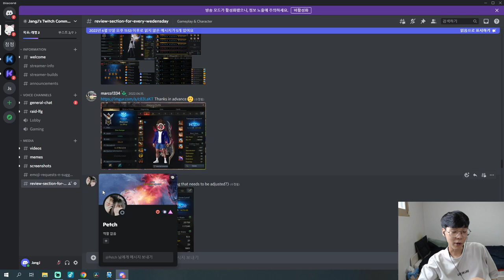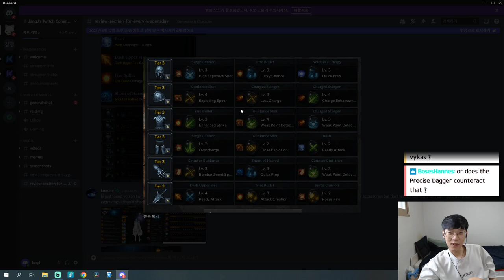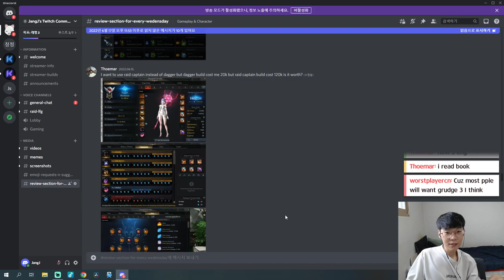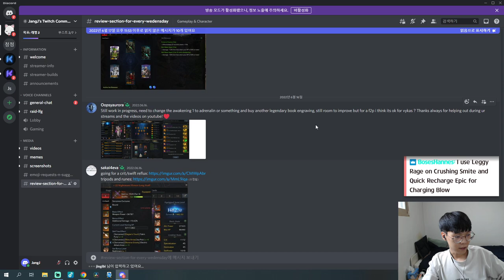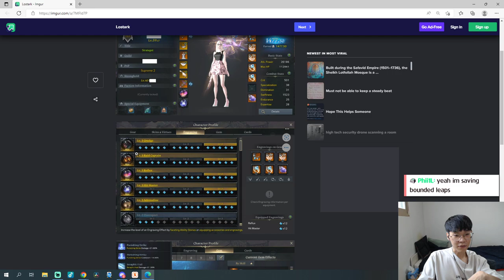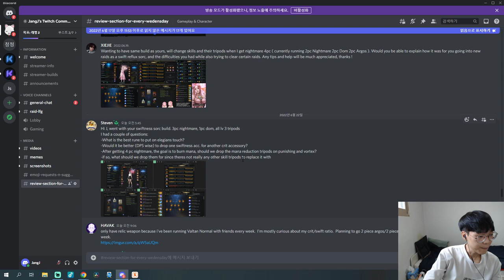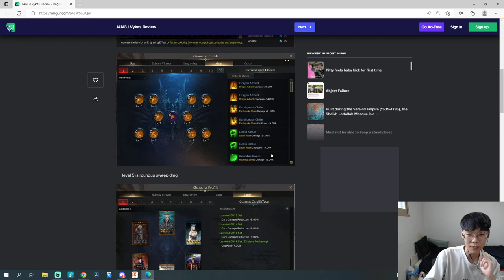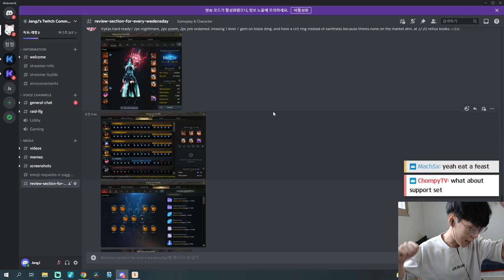Jay's Pre Vykas Viewer's Build Review2